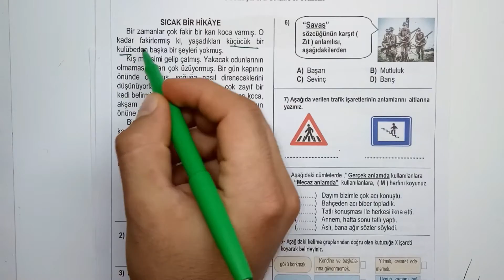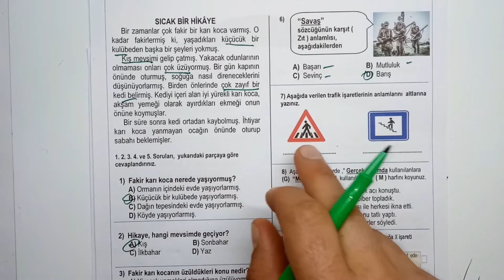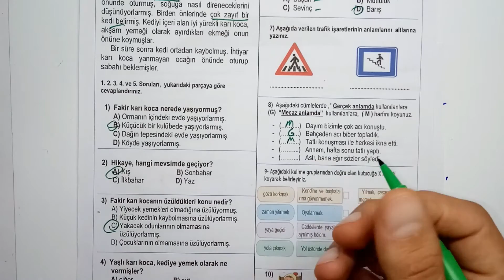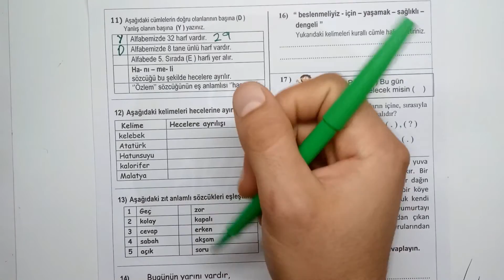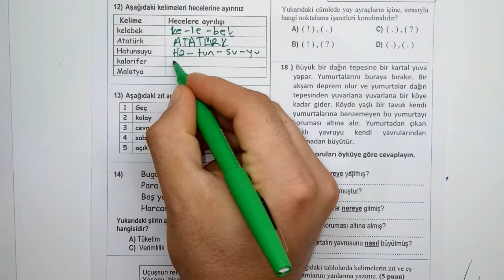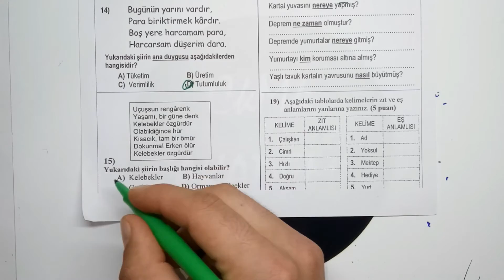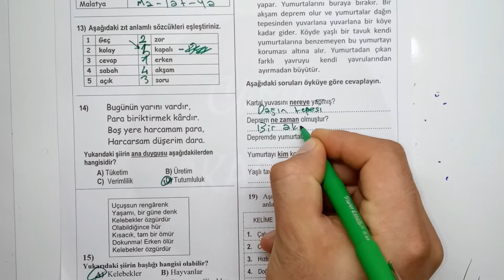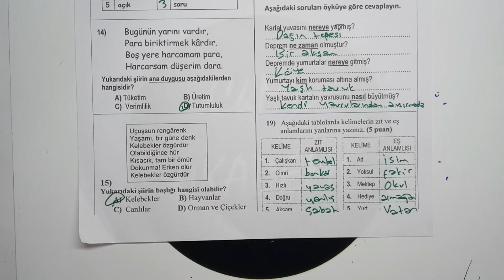4. Sınıf TÜRKÇE 1. Dönem 1. Yazılı Soruları ve Çözümü (%99 Çıkabilir 😊😊😊 )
4. Sınıf TÜRKÇE  1. Dönem 1. Yazılı Soruları ve Çözümü (%99 Çıkabilir 😊😊😊 )
 Sözcükte Anlam
Gerçek (Temel) Anlam
Mecaz Anlam
Terim Anlam
Eş Anlamlı (Anlamdaş) Kelimeler
Zıt (Karşıt) Anlamlı Sözcükler
Eş Sesli (Sesteş) Sözcükler
Deyimler
Atasözleri
» Cümlede Anlam
Neden-Sonuç (Sebep-Sonuç) Cümleleri
Karşılaştırma Cümleleri
Öznel ve Nesnel Yargılı Cümleler
Cümle Yorumlama
Cümlenin Konusu
Cümlenin Ana Fikri
Cümleden Çıkarılabilecek Yargı
Cümleden Çıkarılamayacak Yargı
Cümle Tamamlama
Cümle Oluşturma
Düşüncenin Yönünü Değiştiren Sözcükler
» Parçada Anlam
Paragrafın Anlam Yönü
Paragrafın Ana Düşüncesi
Paragrafta Yardımcı Düşünceler
Paragrafın Konusu
Paragrafın Başlığı
Paragrafın Anahtar Kelimesi
Paragrafta Soru
Metinde Olay, Zaman, Yer ve Varlık Kadrosu
Paragrafta Duygular
Paragrafta Duyular
Paragrafta Karakter
 Paragrafın Yapı Yönü
Paragrafın Bölümleri
Giriş Bölümü
Gelişme Bölümü
Sonuç Bölümü
Görsel Okuma
Görsel Yorumlama
Harita ve Kroki Okuma
Tablo ve Grafik Okuma
Karikatür Okuma

» Yazım Bilgisi
Ses Bilgisi
Harfler
Yazım (İmla) Kuralları
Büyük Harflerin Kullanıldığı Yerler
Sayıların Yazımı
Kısaltmaların Yazımı
“de/da” Bağlacının Yazımı
“ki” Bağlacının Yazımı
“mi” Soru Ekinin Yazımı
Noktalama İşaretleri
Nokta (.)
Virgül (,)
İki Nokta (:)
Noktalı Virgül(;)
Üç Nokta (…)
Soru İşareti (?)
Ünlem İşareti (!)
Tırnak İşareti (” “)
Kesme İşareti (‘)
Yay Ayraç (( ))
Kısa Çizgi (-)
Uzun Çizgi (–)
» Dil Bilgisi
İsim (Ad)
İş, Oluş, Durum Bildiren Kelimeler (Yüklem / Eylem)
Varlığın Yerine Kullanılan Kelimeler (Zamir)
Varlığı Niteleyen Kelimeler (Sıfat)
Cümleleri veya Eş Görevli Kelimeleri Birbirine Bağlayan Kelimeler (Bağlaç)
Ek
Yapım Ekleri
Çekim Ekleri
Durum Ekleri
Zaman Ekleri
» Edebi Türler ve Söz Sanatları
Düz Yazı
Masal
Hikaye (Öykü)
Anı (Hatıra)
Günlük (Günce)
Mektup